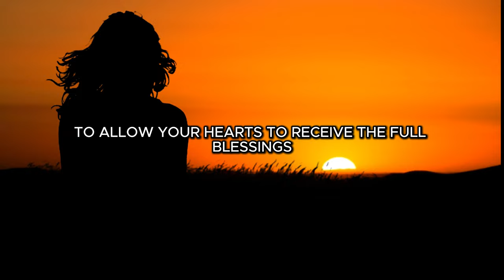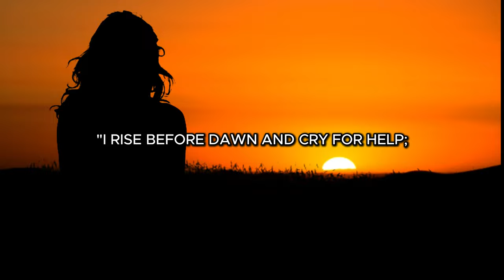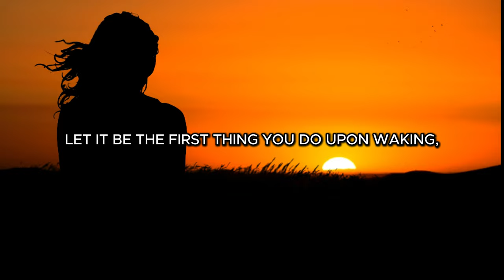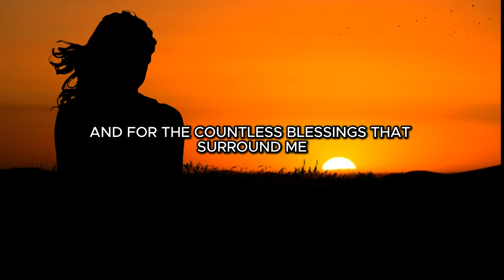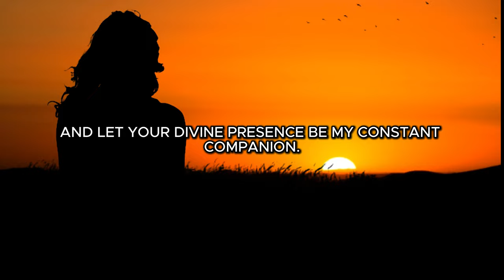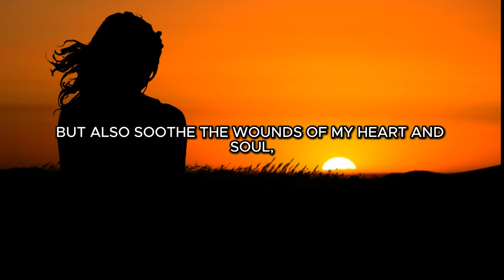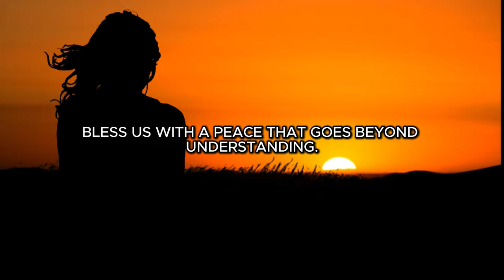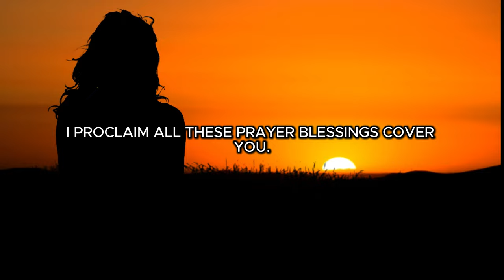Put God First—Start Your Day Right with This Morning Prayer and See What Blessings Follow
Start your day right with this blessed morning prayer, putting God first to experience miracles, blessings, and abundance in your life. Join us in prayer to invite divine healing and breakthrough into every aspect of your day. Let God's love and guidance lead you to peace, joy, and fulfillment. Watch now and share to spread the blessings and start each day with a heart full of faith and hope.

Welcome to The Converted Mr. Anderson.  This channel provides moving Christian prayers, motivation, and inspiration. Our mission is to deliver enriching, faith-based content to inspire, educate, and uplift your spirit every time you are here.

0607